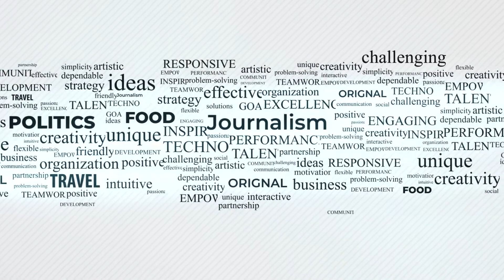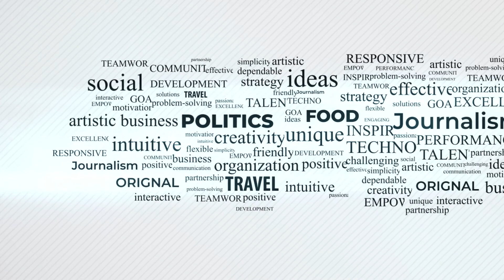Edaron ka ehteram. naam aap khud bhooj lein || Audio Only || Desi Vlogger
Hemaray muhteram syasatdan edaron ka ehteram kertay hoyay